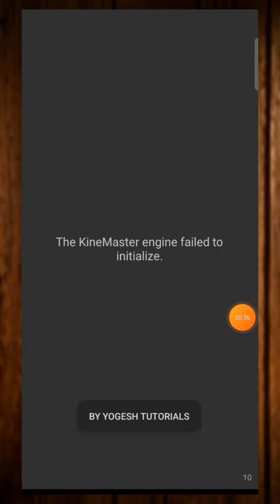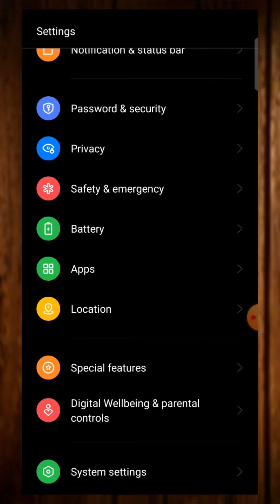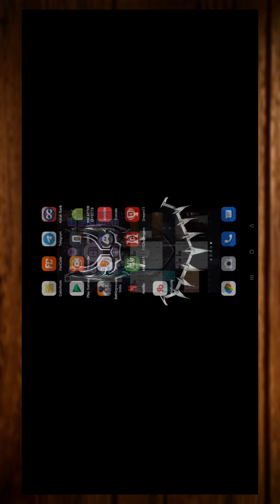Kinemaster Not Working || Kinemaster Engine Failed Problem || kinemaster Not Opening 💯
HOPE THIS VIDEO SOLVED YOU ISSUE